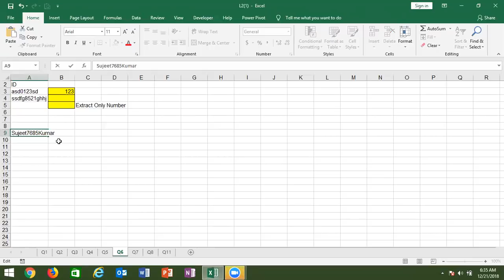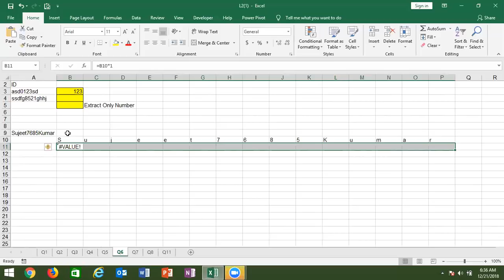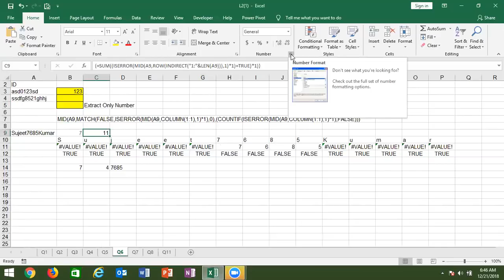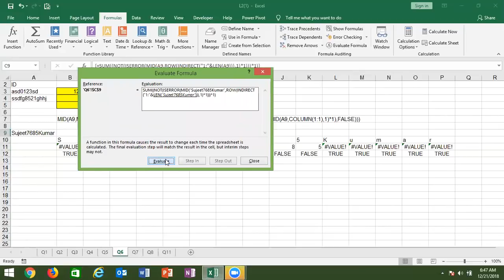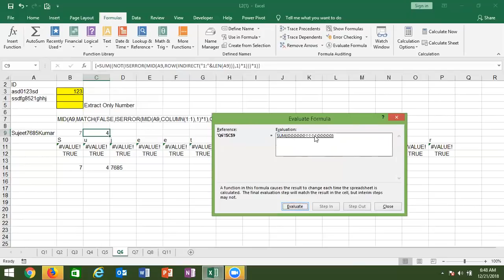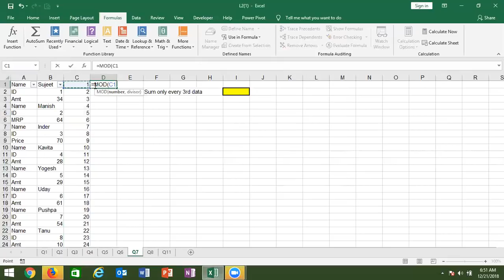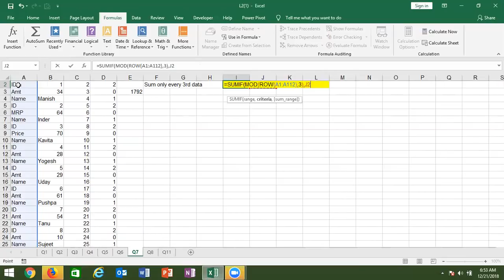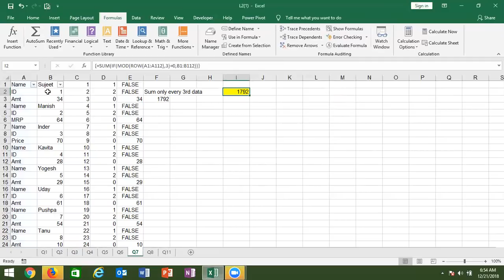Array Formulas/Function in Excel 2019